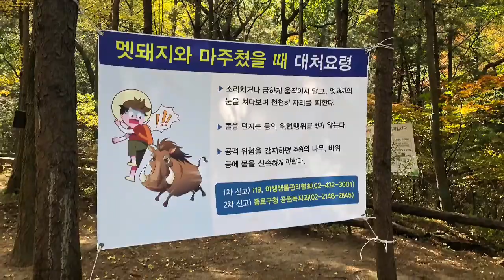숲속 산책 - 청솔모🐿, 고양이🐈, 백사실계곡